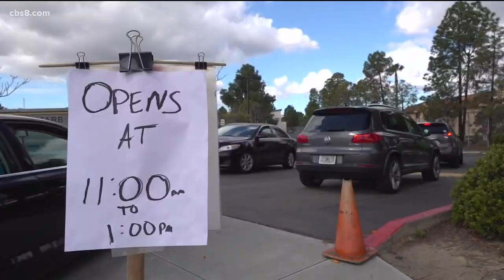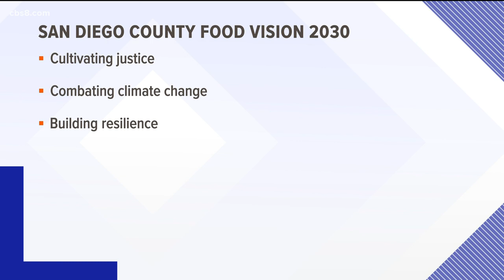New report finds 1 in 3 San Diegans dealing with food insecurity during pandemic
The San Diego Food System Alliance Monday released "San Diego County Food Vision 2030," highlighting where the food system fails communities and workers in the wake of the COVID-19 pandemic's upheaval to the regional economy and food supply chains.

The report also puts forward 10 objectives intended to help heal the food system over the next decade by "cultivating justice, fighting climate change and building resilience," according to a statement released by the Alliance, a coalition of local organizations, businesses, health systems, nonprofits and government agencies "dedicated to building a healthy, sustainable and just food system in San Diego County."